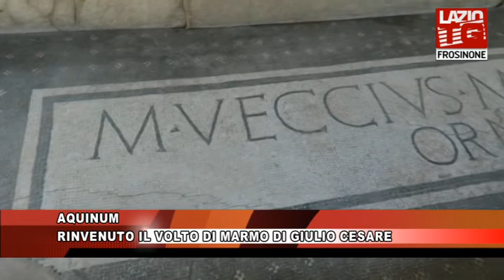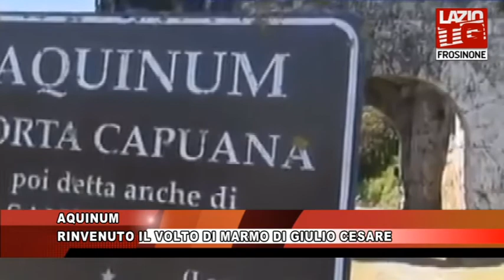AQUINUM RINVENUTO IL VOLTO DI MARMO DI GIULIO CESARE